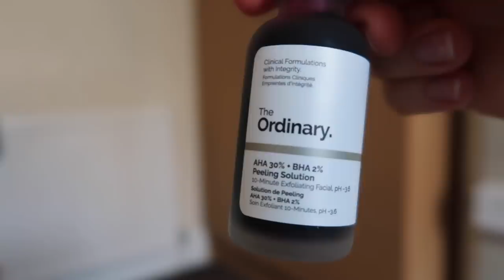ZKOUŠÍM TRENDY Z TIKTOKU! našlehané kafe, The Ordinary maska a mnohem víc! *nečekané výsledky*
Dneska video na téma TikTok! Ano, já něco takového natočila :D Mám ale ráda různé testovací videa, proto douám, že vám to nějak pomůže! :)

(The Ordinary masku mám z Asosu, stojí kolem 200 kč)

JAK UŠETŘIT $$ + JAK MĚ PODPOŘIT ♡:

✶ Největší podporu projevíte i nadále sledováním mých videí, nebo zakoupením našeho ebooku tady

✶ Mám barterovou spolupráci s Aktinem (potraviny, doplňky stravy a mnohem víc!), ale když nakoupíte nějaké produkty přes můj link, dostanu malé procento profitu: aktin.cz/katus

✶ Všemi známé Airbnb. S těmi nespolupracuji, takto to může udělat každý. Když objednáte ubytko přes tento odkaz, dostanete slevu $44 a já taky něco, co potom na stránkách můžeme obě strany využít. Pojďme si navzájem pomoct a ušetřit pár korun při cestování! (Sleva platí jen při nové registraci!)